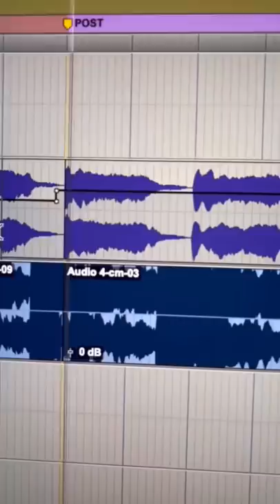Light Switch is done. If this song gets 250,000 more pre saves, I’ll drop it January 1. Link below💡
The official YouTube channel of Atlantic Records artist Charlie Puth.